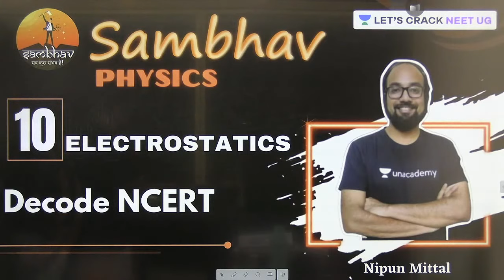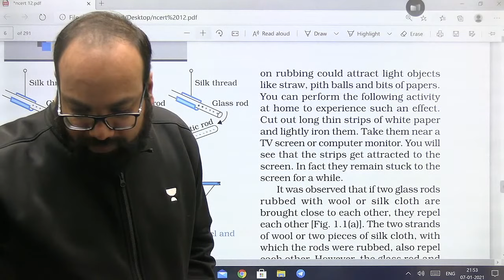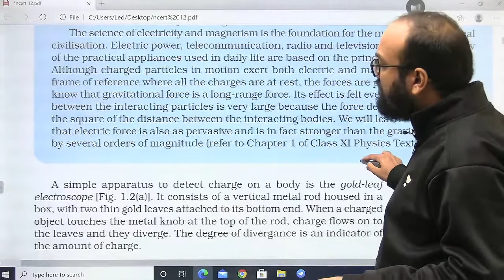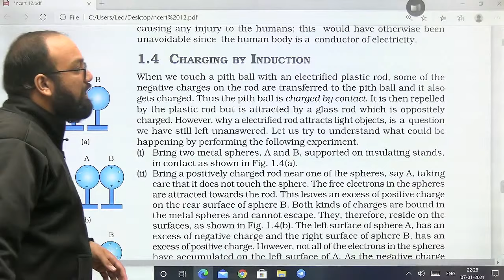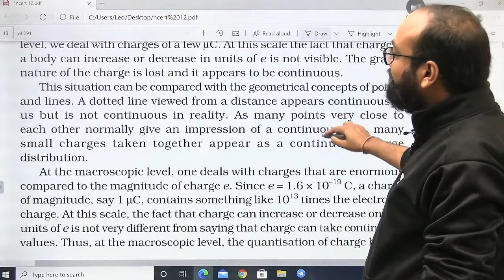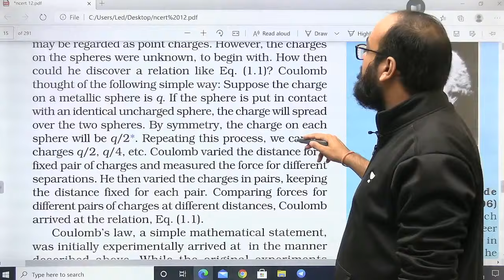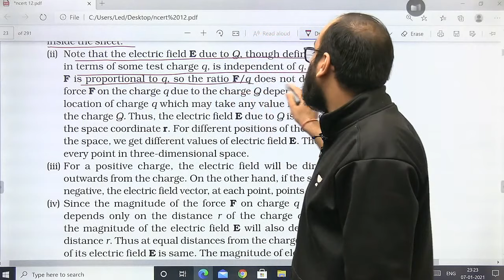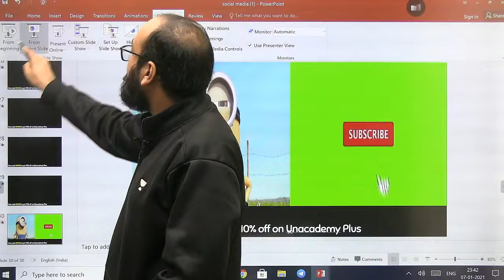L10: Electrostatics: Decode NCERT | Part 1 | SAMBHAV Crash Course | NEET/CBSE 2021 | Nipun Mittal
This lesson starts with a discussion on Electrostatics: Decode NCERT, for NEET Exam. In this lesson, Nipun Mittal shares his various preparation strategy along with examples which will help you to crack the exam.

Unacademy brings you, SAMBHAV!  A Crash Course that will bring you closer to your goal. The SAMBHAV Crash Course will help you in preparing for NEET 2021 and CBSE Board exam with great ease and detail. This, right here, right now, is the beginning of a revolution. Let's Crack It!

Nipun Mittal and other top educators are teaching live on Unacademy.

Unacademy Subscription Benefits:

1. Learn from your favorite teacher
2. Dedicated DOUBT sessions
3. One Subscription, Unlimited Access
4. Real-time interaction with Teachers
5. You can ask doubts in a live class
6. Limited students
7. Download the videos & watch offline